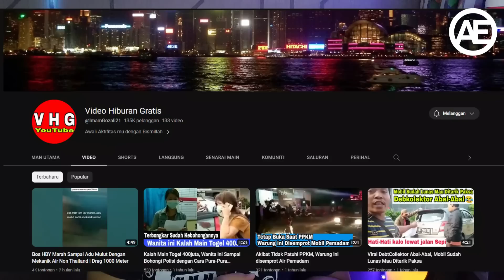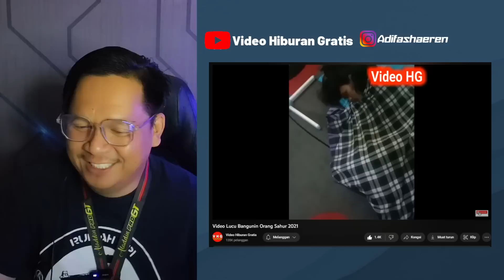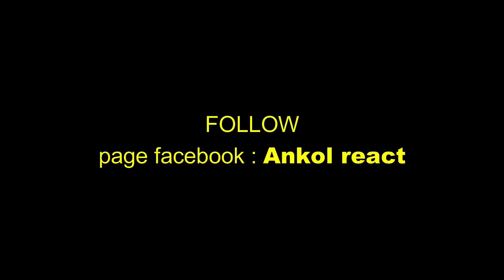🔴🇮🇩WARGA +62 GAK PERNAH GAGAL MENGHIBUR, APALAGI WAKTU SAHUR‼️ KOCAK HABES,,!!